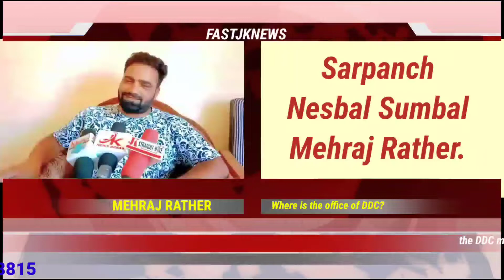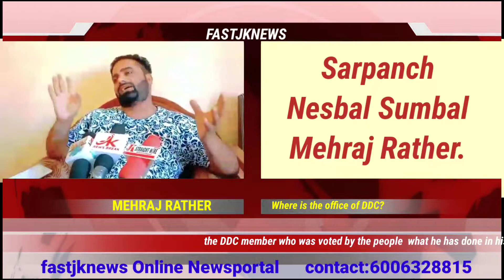Sarpanch Nesbal Sumbal Mehraj Rather Said today that the DDC member who was voted by the people wha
Sarpanch Nesbal Sumbal Mehraj Rather Said today that the DDC member who was voted by the people  what he has done in his Sumbal Block and what he has done for his people.  Mehraj added that the DDC members here are not doing anything on the ground.